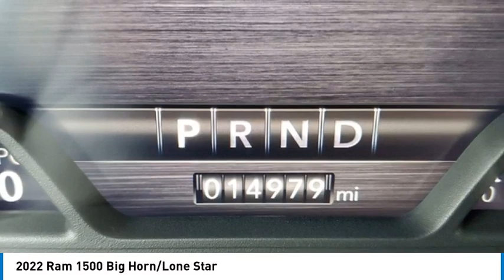2022 Ram 1500 P23212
2022 Ram 1500 Big Horn/Lone Star

2093 S Van Dyke Rd

*U Connect, *No Accidents, *One Owner, Heated Front Seats, Heated Steering Wheel.brbrbrClean CARFAX. Odometer is 14948 miles below market average! 2022 Ram 1500 Big Horn/Lone Star Bright White Clearcoat RWD 8-Speed Automatic 3.6L V6 24V VVT